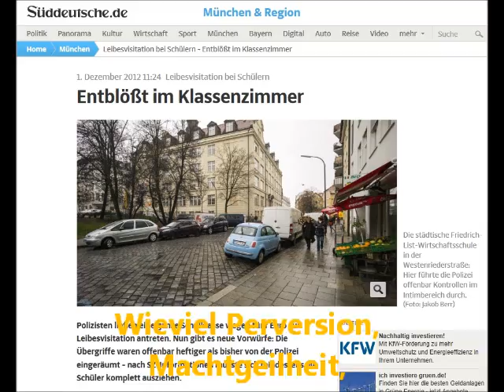Menschenrechte mit Füssen getreten in der BRD - 04.12.12 Wake News Radio/TV.wmv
Wake News Radio/TV informieren: LIVE-Sendung am 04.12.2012, ab 16 Uhr mit Detlev